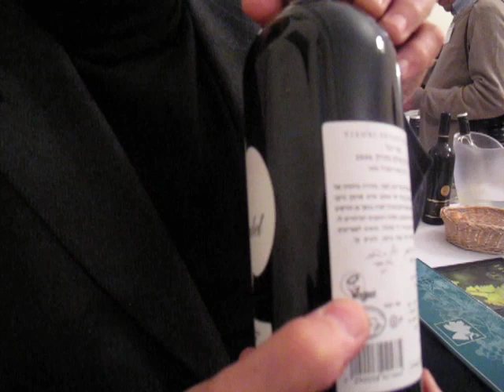Un vin bio du désert par Tishbi en Israel (Vin&chère)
Gaby Brakha importateur du domaine Tishbi localisé dans la région viticole de Binyamina explique à Vin&Chère comment les raisins peuvent pousser dans le désert du Negev en Israël.